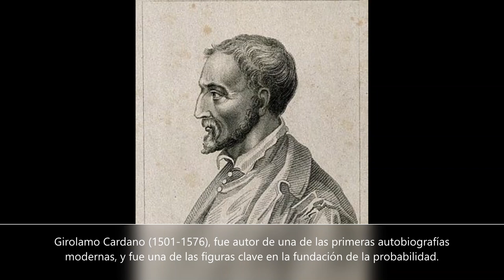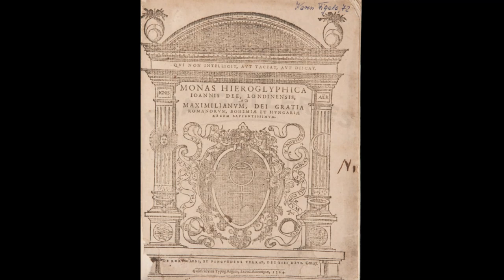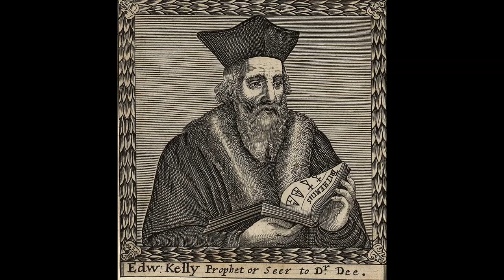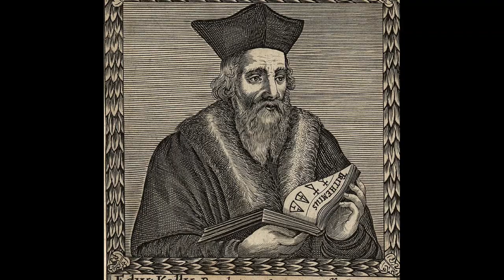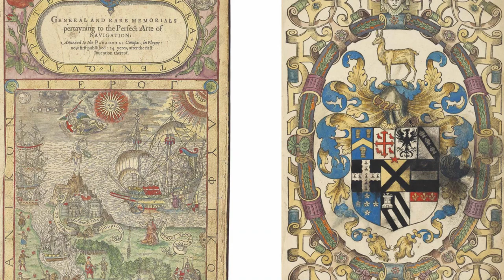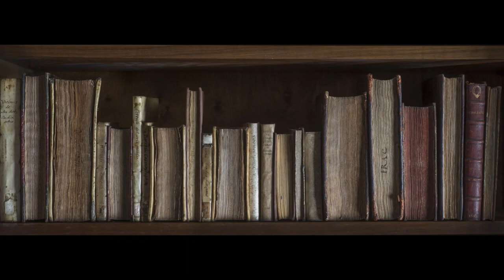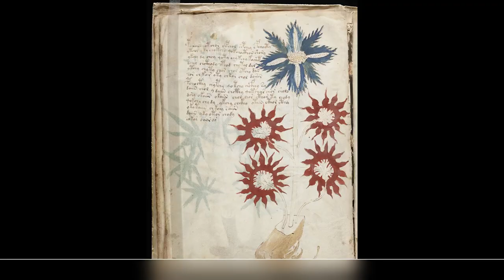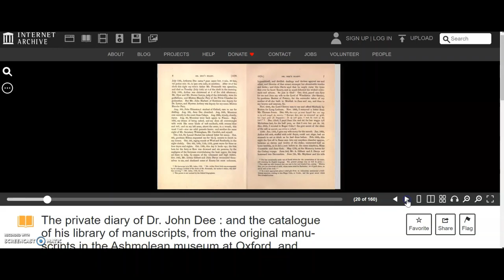John Dee: el sabio más famoso de la época isabelina.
John Dee (13 de julio de 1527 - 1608 o 1609) fue un matemático inglés, astrónomo, astrólogo, maestro, ocultista y alquimista. Fue el astrónomo de la corte y asesor de Isabel I de Inglaterra, y pasó gran parte de su tiempo estudiando la alquimia, la adivinación y la llamada filosofía hermética.

Como anticuario, Dee tenía una de las bibliotecas más grandes de Inglaterra en ese momento. Y como asesor político, abogó por la fundación de las colonias inglesas en el Nuevo Mundo para formar un "Imperio Británico", un término el cual se le atribuye a Dee uno de sus primeros usos.

La música de fondo utilizada en este video pertenece a Alexander Nakarada - CreatorChords (We Are Era Music).

Referencias:

Canny, Nicholas (2001). The Origins of Empire: The Oxford History of the British Empire. Vol. I. Oxford University Press.

Clucas, Stephen, ed. (2005). "John Dee's Monas Hieroglyphica".

French, Peter J. (1972). John Dee: the world of an Elizabethan magus. London: Routledge & Kegan Paul.

Håkansson, Håkan (2001). Seeing the Word: John Dee and Renaissance occultism.

Parry, Glyn (2012). The Arch-Conjuror of England: John Dee and Magic at the Courts of Renaissance Europe.